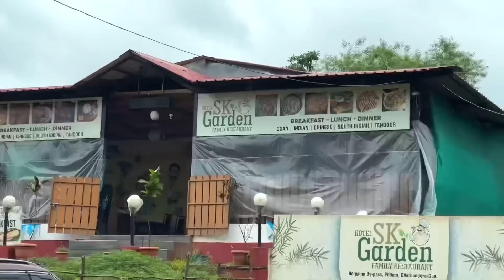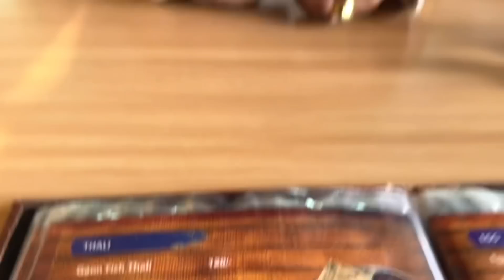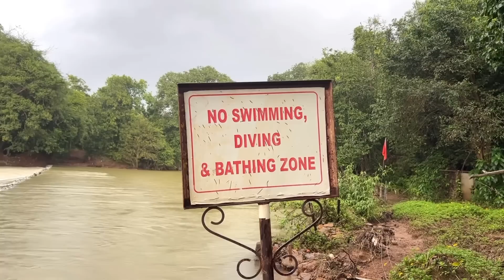Dudhsagar Waterfall Trip In Goa 😍 | Basheer Bashi